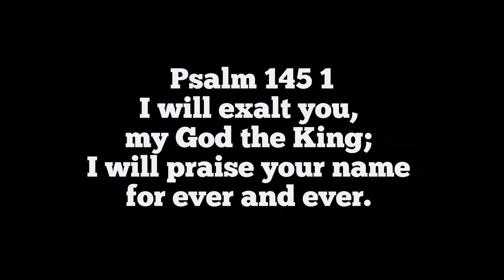Moses Bliss - You Are Great [Street Dance Video]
Enjoy amaizing gospel streeet dance
song - you are great
artist - Moses bliss
choreography - javo dance champ